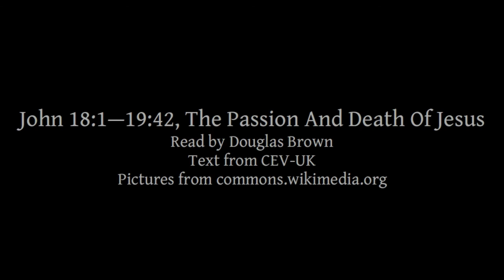John 18:1—19:42 | The Passion And Death Of Jesus | Lectionary bible reading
John 18:1—19:42, The Passion And Death Of Jesus